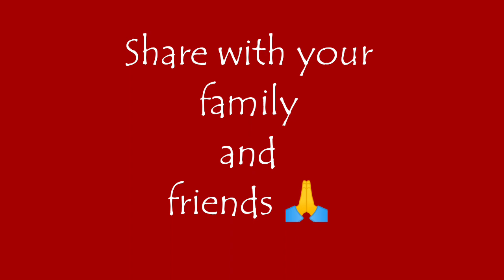OnlineRangoli ❤️ Rangoli koalm❤️Beginners Rangoli❤️Easy Rangoli design ❤️rangoli❤️Muggulu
Hi there! I’ve been using Upstox to trade in stocks and invest in mutual funds and am impressed by their platform. Their trading app is the highest-rated in India! You too can try their platform for free and also get partner benefits worth ₹ 28,000. But be quick. Offer is valid only till 31st December.

Hi friends 🙏
    In this video I am drawing  Freehand rangoli/ Muggulu/Kolam in a  very easy Method.
I want to present different types of Rangoli Designs for your daily routine of art for welcoming Goddess Lakshmi . I would like to receive appreciations and suggestions for all my rangoli design.

Rangoli is an artistic creation that is drawn with rice flour . It is drawn  outside the front entrance of the house and Pooja room. It is usually done by the women folks of the family early in the morning everyday after cleaning the home entrance. During Diwali, Hindus draw bright rangoli patterns on the floor at the front door to welcome the GODDESS LAKSHMI to enter their Homes.

Rangoli is also known as  Kolam in Tamil Nadu . It is also called Muggulu in Telugu.  Rangoli is a ancient art from India which is very popular. In Andra Pradesh and Telangana, Rangoli designs are called Muggulu.

Rangoli or Kolam designs are drawn with dots like 3 dots, 5 Dots , 7 dots and so on and without dots also we can draw freehand rangoli.

People celebrate festivals like Diwali, Sankranthi ( Pongal ), Ganesh Chathurthi, Dasara ( Vijaya dasami ) by drawing different Rangolis. People draw Beautiful special kolams on Friday to get the blessings of GODDESS LAKSHMI.

KEEP SHARING OUR CHANNEL VIDEOS

Regards
"Online Rangoli"